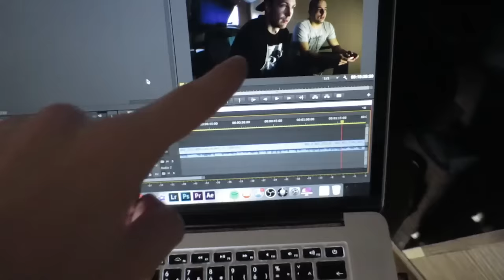Danča hraje NHL 15 - Dostal jsem klepec od Mr. Dzigače ft. Lastmanžjeee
Tohle herní video je první a poslední na tomhle kanále. Je to jen jako informačka pro vás, že nějakej herní kanál mám, takže každý si najde svoje na jednom z kanálů:)

Čím natáčím?
Canon EOS 6D, Canon PowerShot S120, GoPro Hero 3, iPhone 5, Rode VideoMic Pro